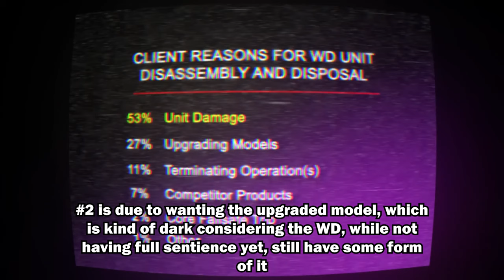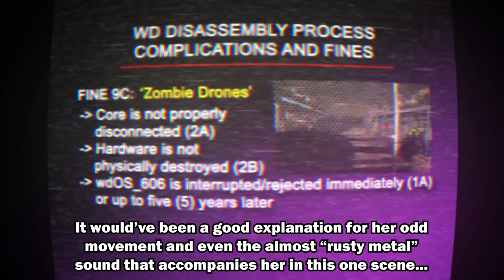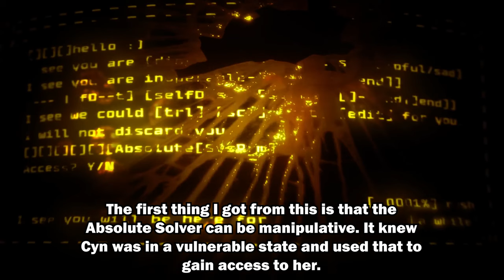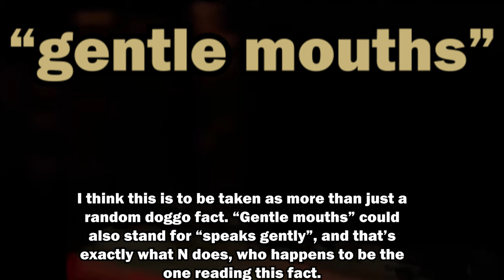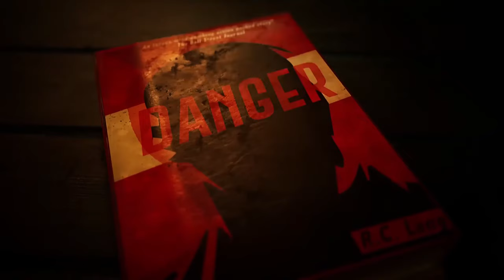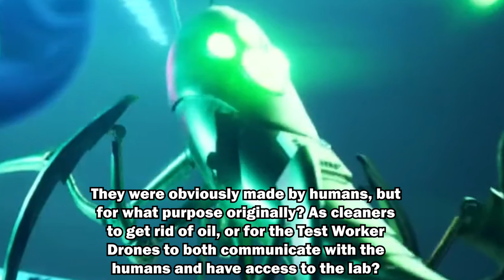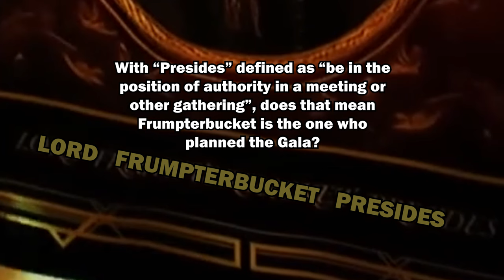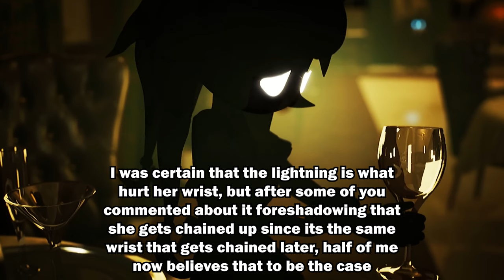Things I Noticed in Murder Drones S1 E5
There are some things I noticed in Episode 5 of Murder Drones...

Dennis Taylor,
Jason S,
James Page, l
voyager-ngc5195
, demonic-myst, ARogueMaiasaura, Carol, Juan Vargas, FoxGirl